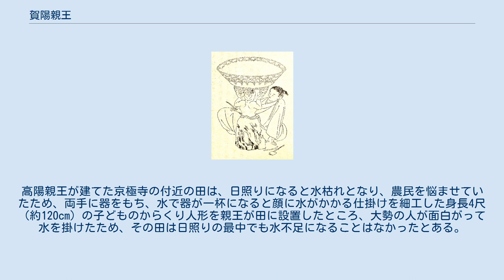賀陽親王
賀陽親王（かやしんのう）は、桓武天皇の第十皇子。
官位は二品・大宰帥。
高陽親王とも記される。
 嵯峨朝末の弘仁12年（821年）四品に叙せられる。
淳和朝では弘仁14年（823年）治部卿、天長3年（826年）中務卿を歴任。
天長10年（833年）仁明天皇の即位後まもなく三品に叙せられ、承和7年（840年）大宰帥、承和15年（848年）治部卿に任ぜられる。
 嘉祥3年（850年）文徳天皇の即位後まもなく弾正尹に任ぜられ、斉衡2年（855年）二品に至る。
また、同年に大破した東大寺大仏の修造に当たり、貞観3年（861年）3月には東大寺大仏修理落成供養会を監修している。
 清和朝の貞観2年（860年）治部卿に任ぜられる。
貞観5年（863年）体力の衰えを理由に致仕を願い出るが許されなかった。
貞観13年（871年）正月に大宰帥を兼ねるが、2月に抗表を行い長く務めていた治部卿を辞す。
同年10月8日薨去。
享年78。
最終官位は二品行大宰帥。
 『今昔物語集』24巻2話に「高陽親王（かやしんのう）」という名で登場する。
高陽親王が建てた京極寺の付近の田は、日照りになると水枯れとなり、農民を悩ませていたため、両手に器をもち、水で器が一杯になると顔に水がかかる仕掛けを細工した身長4尺（約120cm）の子どものからくり人形を親王が田に設置したところ、大勢の人が面白がって水を掛けたため、その田は日照りの最中でも水不足になることはなかったとある。